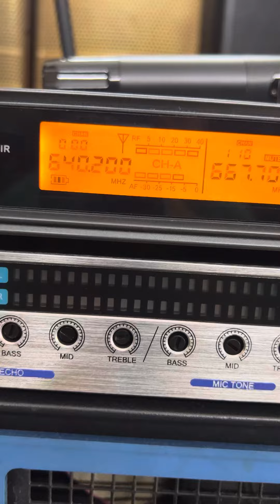Cả bộ dàn karaoke đủ combo hay giá rẻ lh 0911443606